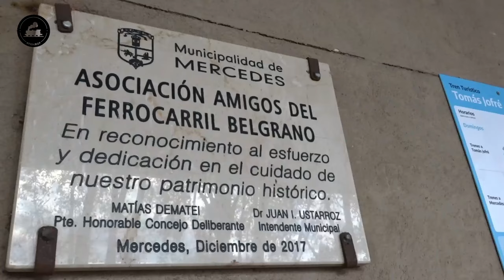DESPUÉS DE 30 AÑOS EL TREN A MENDOZA ES UNA REALIDAD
¡Buenas buenas para todos! ¡Que lindo escribir esta descripción! ¡Qué lindo decirles que después de 30 años, volvió el tren a Mendoza!. Más específicamente a la localidad de Palmira. El ferrocarril San Martín fue nuestro destino, una de las ciudades por donde circula el mismo es Mercedes, en el oeste de la Provincia de Buenos Aires.

Desde Retiro conectamos con Pilar y Cabred, allí finaliza la zona local, las siguientes estaciones son: Sucre, Cortinez, Godlney, Agote y Mercedes. Esta última donde nos ubicamos para esperar el viaje. Van a poder ver en este video, además de la estación del Ferrocarril San Martín denominada Mercedes P, la estación del Ferrocarril Belgrano de la misma ciudad, donde hace poco tiempo fue inaugurado el tren turístico a Tomás Jofré que cumple servicio los días domingos.

El horario de partida del tren 383 a Palmira fue a las 12:20hs desde Retiro, a pesar de que hubo atraso en su partida, no se hizo esperar tanto por Mercedes. Van a poder ver su pasada lenta por la estación con la CKD 8G 0004 como titular y la EMD GT22 9040 como simple vehículo, es decir, apagada y a remolque. La GT22 fue intervenida en los Talleres Materfer de la Provincia de Córdoba después de mucho tiempo de estar sin funcionamiento. Fue la encargada de correr el primer tren de pruebas a la ciudad del buen vino y si mal no tenemos entendido, era la que corría hace muchos años el tren: "El Aconcagua". @fedemop ¡Los saludo cálidamente!